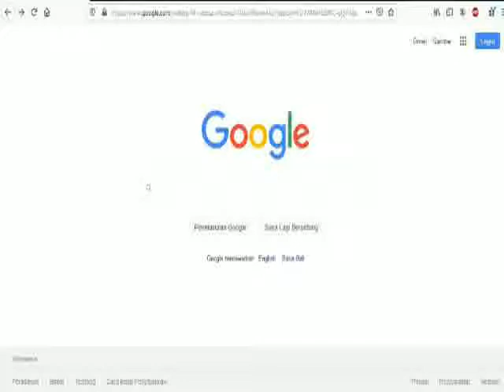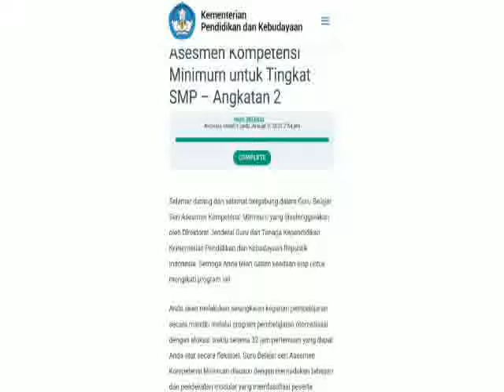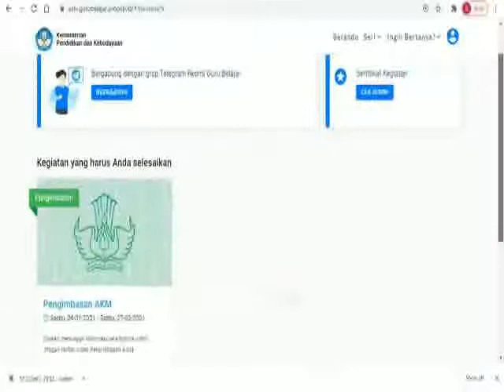Pengimbasan program guru belajar seri AKM || Oleh Hasmiati H. S. Taga, S.Pd